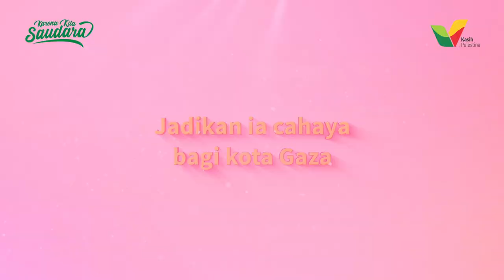Cerita Warga Gaza tentang Masjid Istiqlal Indonesia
Tidak terasa, sebentar lagi menuju Peresmian Masjid Istiqlal Indonesia di Gaza.
Meski demikian, masih banyak kebutuhan masjid Istiqlal yang belum terpenuhi hingga saat ini. Seperti pasokan listrik, karpet, air bersih, dan sebagainya.

Terima kasih ya Sahabat Kasih Palestina, telah membersamai pembangunan Masjid Istiqlal Indonesia hingga hari ini.

Terus dukung Pembangunan Masjid Istiqlal Indonesia di Gaza